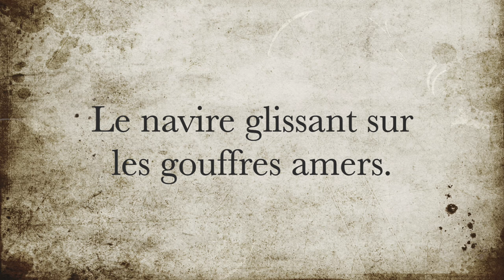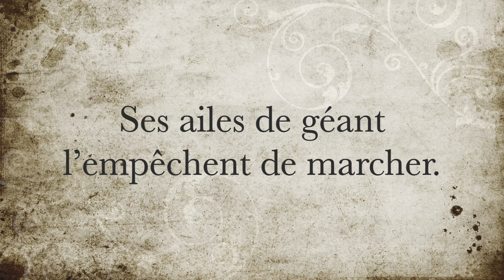La minute de poésie : L'albatros [Charles Baudelaire]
Graphisme & Montage : Robert Chidiac

Souvent, pour s’amuser, les hommes d’équipage
Prennent des albatros, vastes oiseaux des mers,
Qui suivent, indolents compagnons de voyage,
Le navire glissant sur les gouffres amers.

A peine les ont-ils déposés sur les planches,
Que ces rois de l’azur, maladroits et honteux,
Laissent piteusement leurs grandes ailes blanches
Comme des avirons traîner à côté d’eux.

Ce voyageur ailé, comme il est gauche et veule !
Lui, naguère si beau, qu’il est comique et laid !
L’un agace son bec avec un brûle-gueule,
L’autre mime, en boitant, l’infirme qui volait !

Le Poète est semblable au prince des nuées
Qui hante la tempête et se rit de l’archer ;
Exilé sur le sol au milieu des huées,
Ses ailes de géant l’empêchent de marcher.